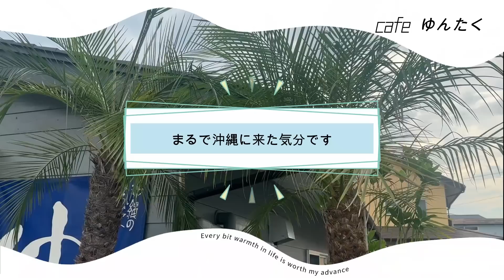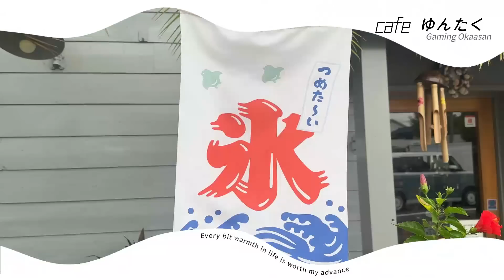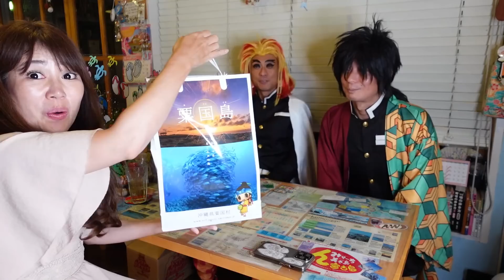【マジで？】鬼滅が大好きなオーナーのカフェ【発見】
この度は名古屋にあります。
アニメ＆ゲームFANの方がオーナー様で
いらっしゃいます沖縄カフェにお邪魔させていただきました

鬼滅の刃のアニメグッズ、イベント、コスプレ、推し活旅行の情報をUPしています